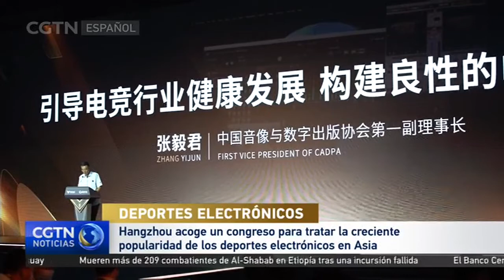Hangzhou acoge un congreso para tratar la creciente popularidad de los deportes electrónicos en Asia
La ciudad china de Hangzhou ha celebrado una cumbre sobre deportes electrónicos que ha contado con la presencia de expertos, organizadores y jugadores. Los participantes han debatido sobre la creciente popularidad de los deportes electrónicos y su próximo debut como disciplina en los Juegos Asiáticos de 2023.